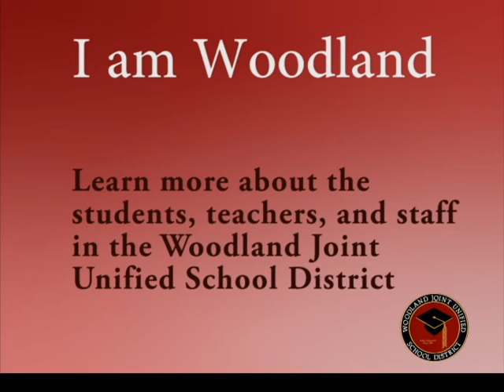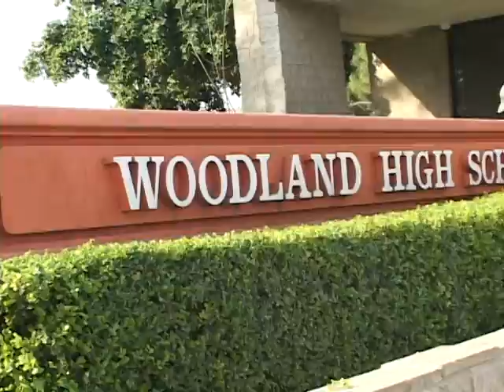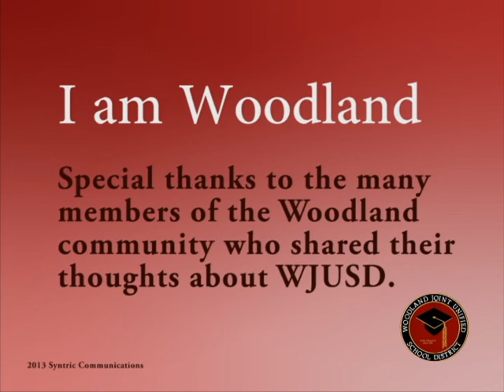Overview of WJUSD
Introduces a series of videos designed to explore the Woodland Joint Unified School District. This first video provides an overview of the district and highlights some of the many reasons that families and students are choosing Woodland schools.